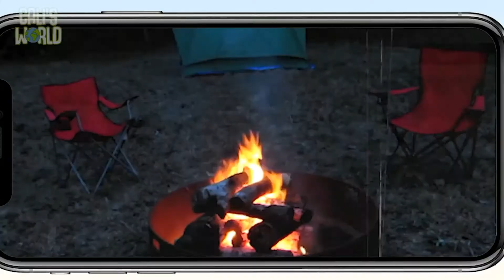Kid Konnection 04.14.2021 - Rise Up Week 2